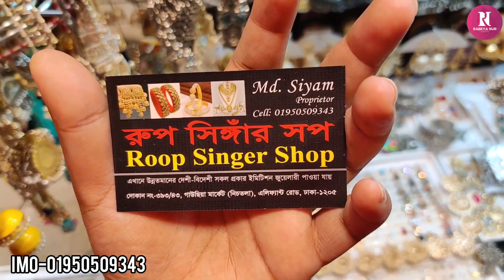মেয়েদের পছন্দের জার্মান সিলভার জুয়েলারি কিনুন গাউছিয়া মার্কেট থেকে/Jarman silver jewellery buy.